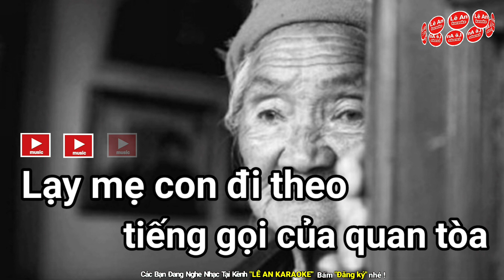karaoke Lạy Mẹ Con Đi _ nhạc chế Thuận Chùa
© Bản Quyền Thuộc Về Lê An
© Copyright by Lê An 👉 " Do reup"
Chúng tôi sẽ gỡ xuống ngay không ảnh hưởng gì đến bạn, trân trọng cảm ơn.